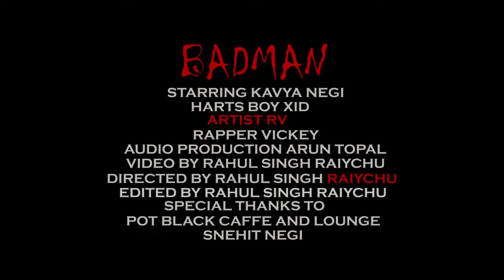BADMAN OFFICIAL MUSIC VIDEO RV 2018 LATEST RAP SONG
Status World By kk Creation..